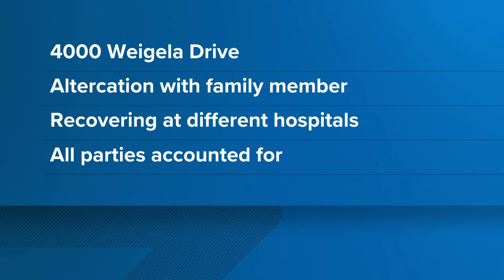Teenager in hospital after shooting in Okolona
LMPD's Domestic Violence Unit is investigating the shooting.